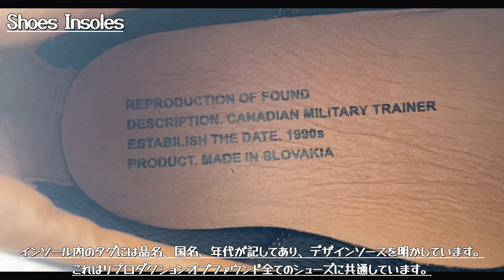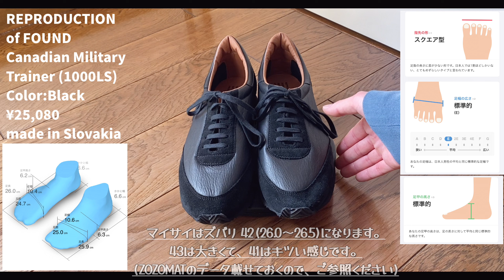ROF｜ オールレザーの渋いミリタリートレーナーシューズ / カナディアントレーナー(リプロダクションオブファウンド)【ひたすら靴レビュー #5】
お疲れ様です！シンタロです。
今回ご紹介するのは、リプロダクションオブファウンドのカナディアントレーナー。
ローテクでシンプルな作りながらも、オールレザー仕様で、普段使いにも、ちょっとフォーマルにも使いやすく落とし込まれております。

参考になるほどでは無いかもしれませんが、少しでも楽しんで頂ければ幸いです。
ぜひ最後までよろしくお願い致します。

※しばらくはアフレコなしの字幕のみとさせて頂きますm(_ _)m

【目次】

00:00 イントロ
00:22 アッパー部分
01:01 アウトソール
01:40 インソール・履き口
02:22 重さ
03:24 まとめ

どんな人にもちょうど良い、オススメできる靴のご紹介します。
あとついでに自分が残しておきたいアーカイブを動画にします。

基本的にジャンル問わず、自分がいいなと思った靴をドンドン紹介していきます。

またコメント頂けると嬉しいです。。
必ずとは言い切れませんが、自分の限界まで返信させて頂きます。

☑︎ 自分がおすすめのアイテムのディテールや一次情報、個人的な感想を動画にしていきます。
☑︎ 個人的に記録として残しておきたいと思ったアイテムはアーカイブとして動画にしていきます。
☑︎ オススメや感想に関しては、完全に自分の主観になりますので、ご了承ください。
☑︎ 動画のアドバイスやご意見、ご感想いただけますと励みになります。
☑︎ もし誤情報などがありましたら、お手数ですが教えて頂けると助かります。